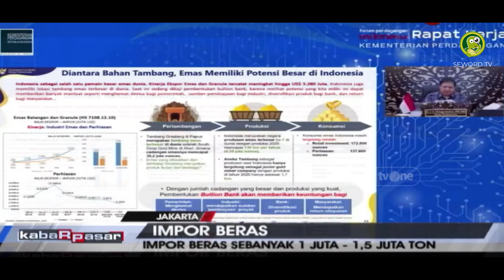BIKIN RI-BUT CETUSKAN IMPOR BERAS⚡AIRLANGGA HARTARTO MUMED DI SLEDING JOKOWI❗PANAS DINGIN SEKETIKA⚡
Artikel ditulis oleh: Rizal
Support penulis dengan cara mengklik link dibawah ini